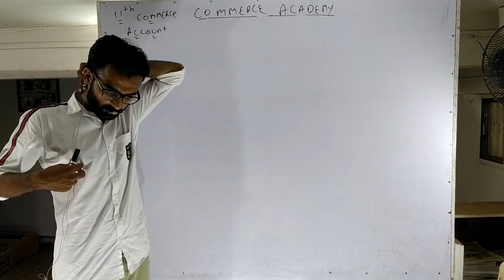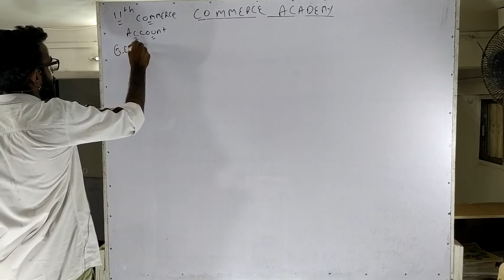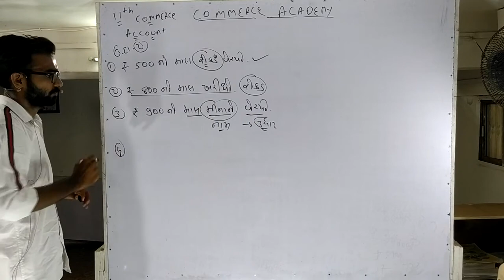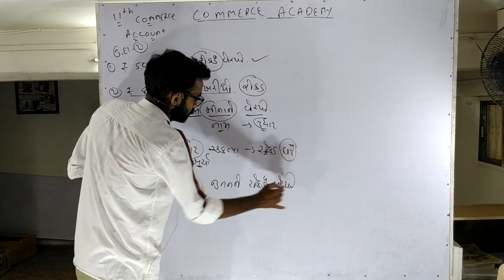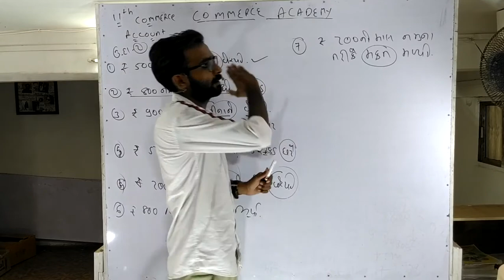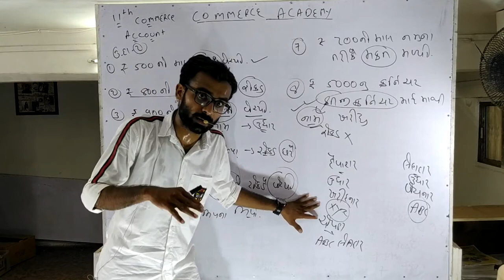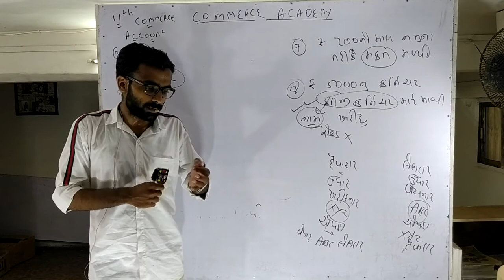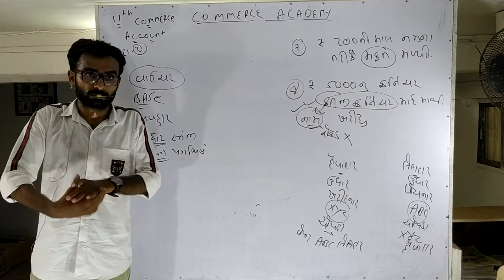11th Account (GM) Lecture 3 Chapter 1 & 2 part 1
Account
Lecture 3
gujarati medium
standard 11th Commerce part 1
ACCOUNTS
COMMERCE ACADEMY